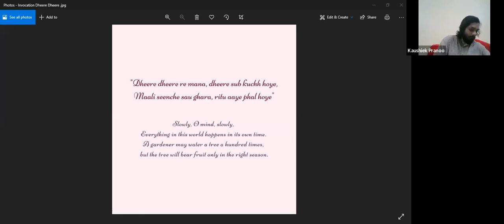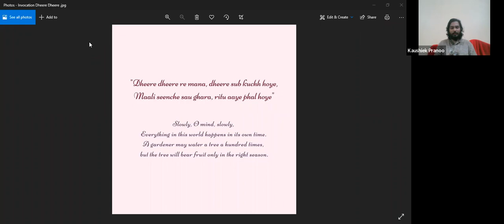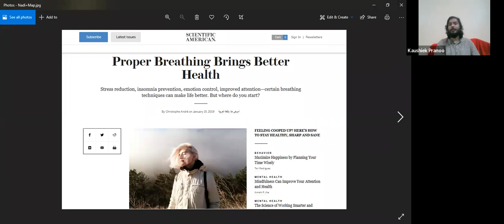Breath: A Decolonized Pedagogy with Kaushiek Pranoo | REC 2.0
Speaker Bio
Kaushiek Pranoo
Kaushiek is the co-founder of ‘Unlearning Ashram’, which offers facilitated offerings around Unlearning, Yoga and Facilitation. He summarizes his journey so far as, “I can see. I can respond. I can bow down."

This session was recorded at the Re-Imagining Education Conference 2.0, hosted by the Ecoversities Alliance and partnering organizations and communities from around the world. It is an annual online conference to radically re-imagine the future of higher education.In 2022 it was held from February 24th to the 27th.